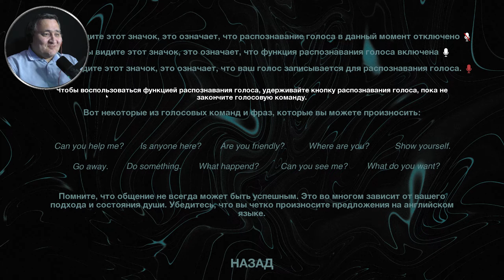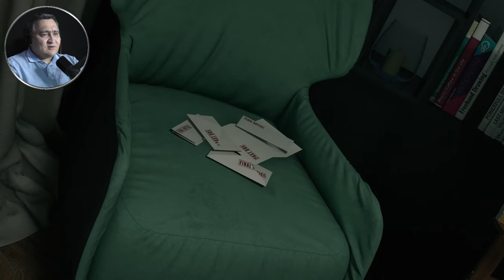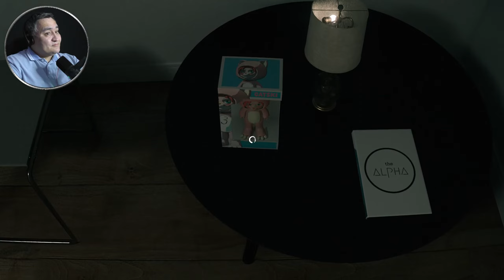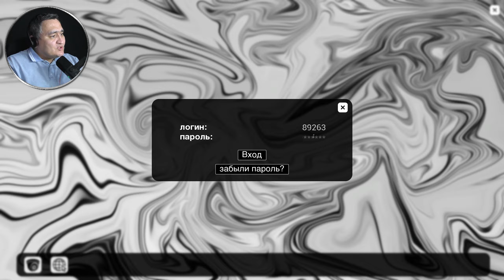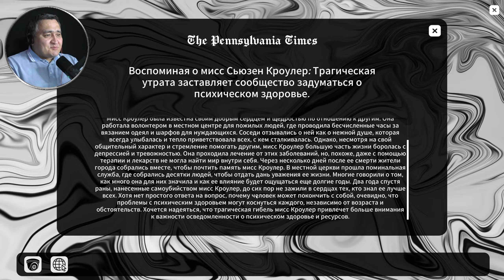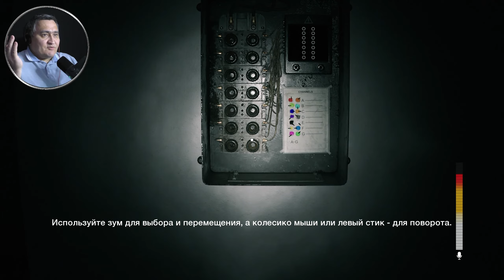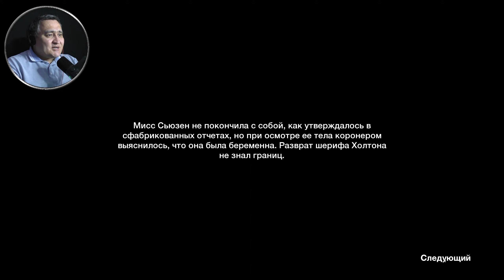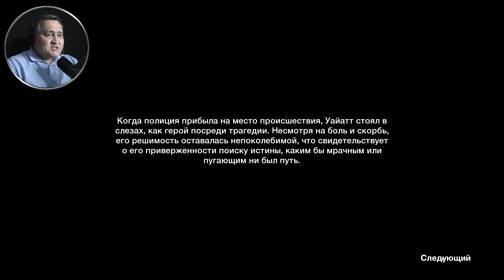ТИШИНА ТВОЙ ДРУГ ► Supernatural